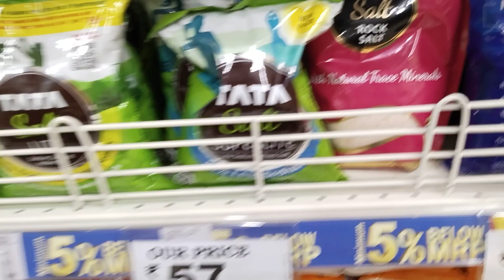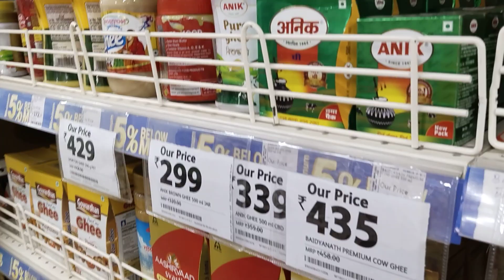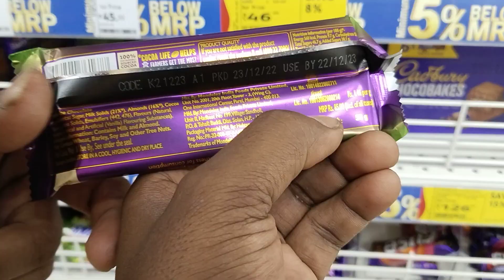April 6, 2023